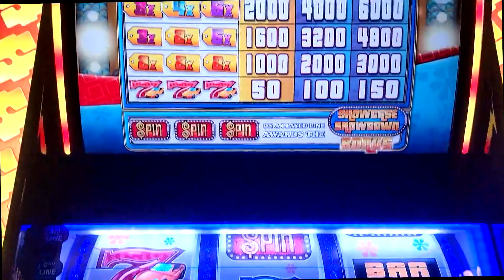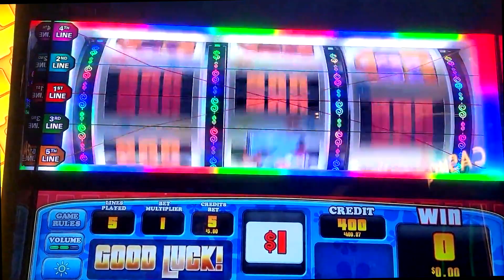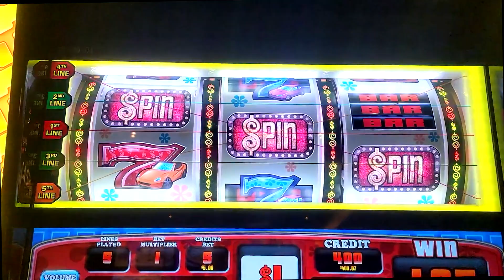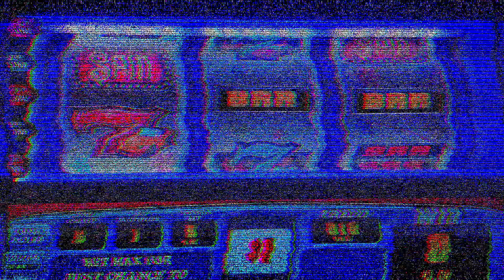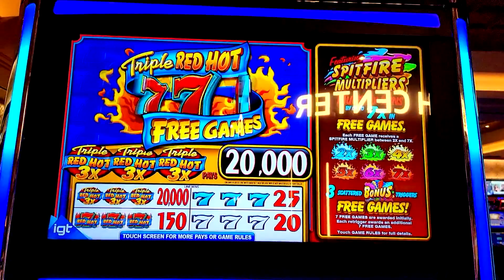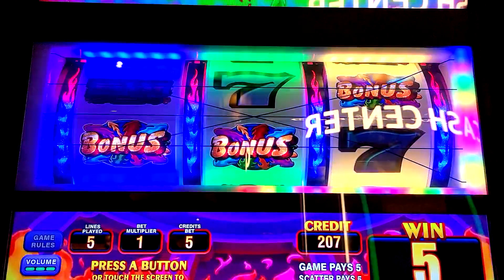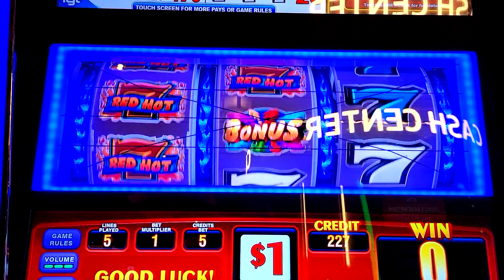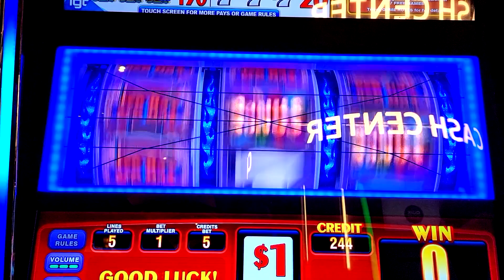The Price is Right MAX BET🤑[ Slot Bonus Won] Flaming 7'S 3 Reel Bonus!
Max Bet slot bonus win on The Price is Right Slot Machine! we got a chance to spin the big wheel for a nice win! O this same Slot videos posted today, we nailed the flaming 7's free games bonus. Lots of action on these newer 3 reel Slot machines!